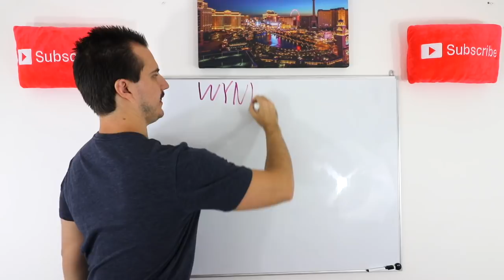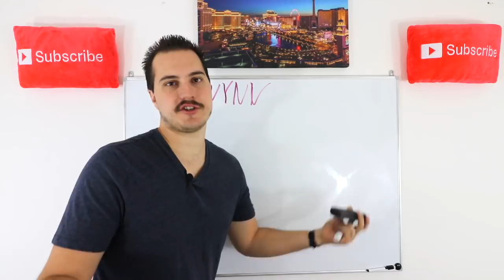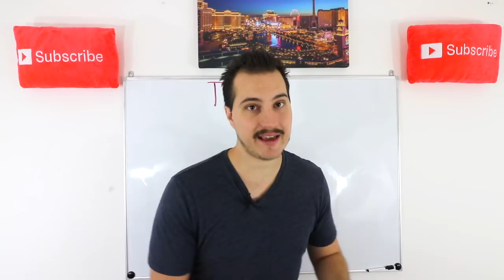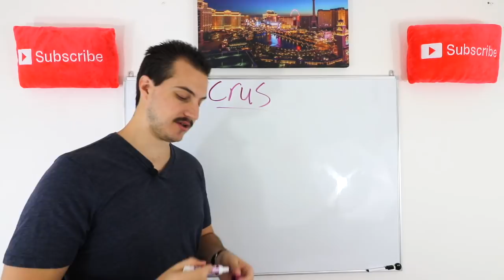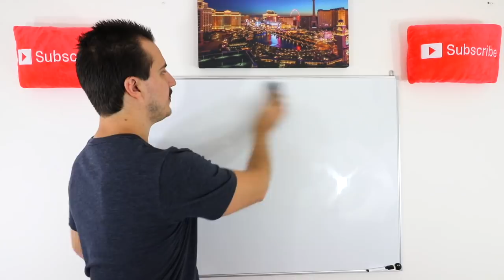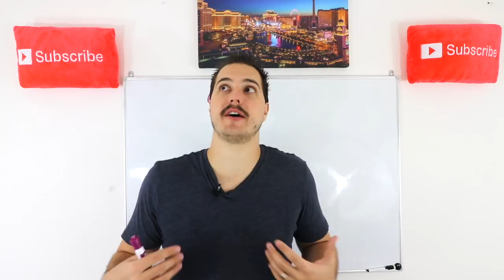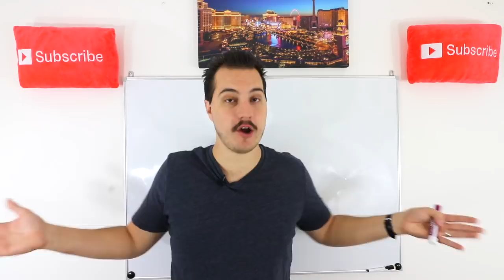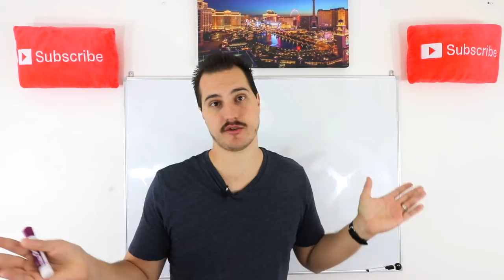My Best Investment Ever